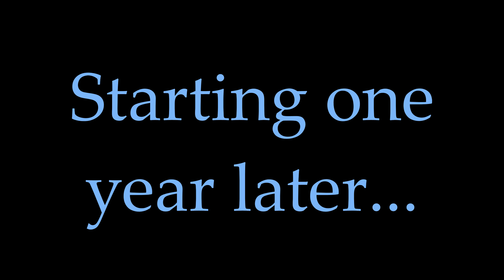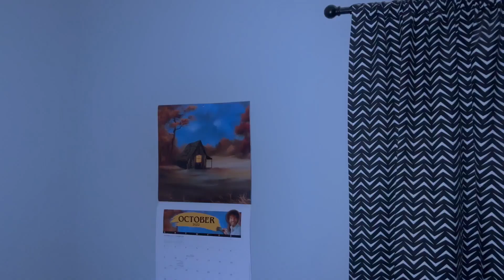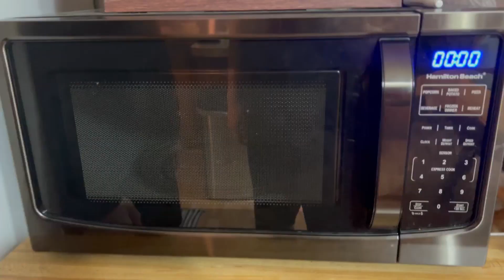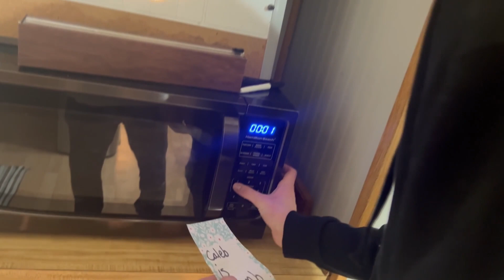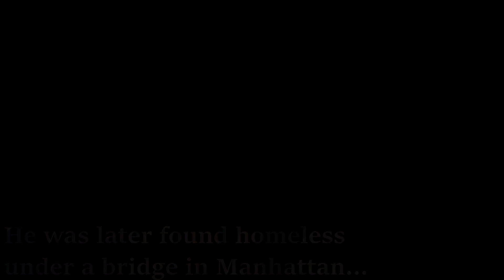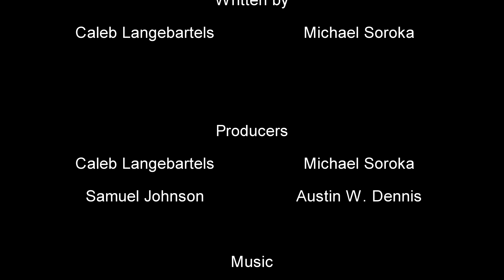Slappy III: Slap to the Future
This is the final film of the trilogy. We hope you enjoyed this film, a lot of work went into it. Credit to all musicians and composers for the music used in this video. We may also be releasing a limited number of DVDs in the near future for the movie.